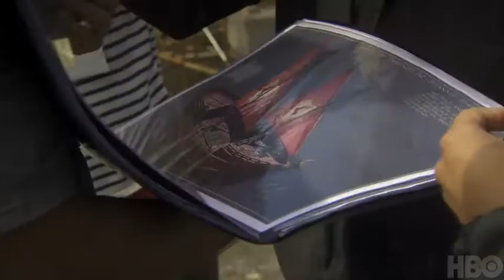Inside HBO's Game of Thrones Book Trailer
A remarkable exclusive insight into HBO's hugely successful GAME OF THRONES series, based on the bestselling books by George R. R. Martin.

HBO's Game of Thrones is one of the most remarkable success stories of recent television. Critically acclaimed, a ratings smash and going from strength to strength, the series will define fantasy for years to come.

This official companion book gives fans new ways to enter the world of Westeros and discover more about the beloved (and reviled) characters and the electrifying plotlines. Hundreds of set photos, production and costume designs, storyboards and insider stories reveal how the show's creators translated George R. R. Martin's best-selling fantasy series for the screen.

Featuring interviews with key actors and crew members that capture the best scripted and unscripted moments from the first two seasons, as well as a preface by George R. R. Martin, this special volume, bound in a lavish debossed padded cover, offers behind-the-scenes access to this ground-breaking and hugely successful series.